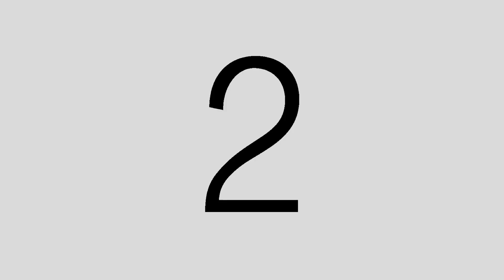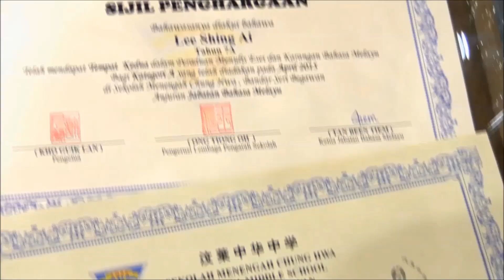Talent Joe Finalist - Michelle Lee